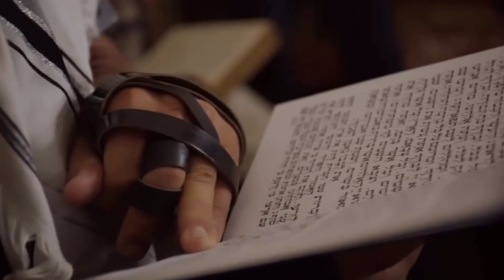Plusieurs chemins....une seule destination! (Many paths...one destination!)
Montage par L7A©
Regardez les similitudes dans les actes, les symboles, les gestes, les rites et les coutumes. toutes les religions et voies spirituelles nous sont inspirés d'un même élan: la quête de nos origines divines!